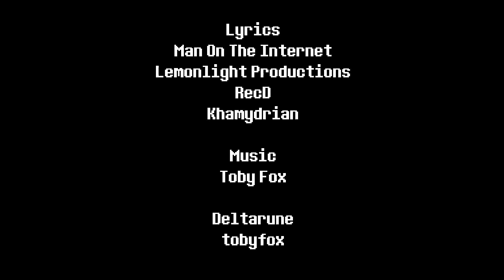Deltarune: Chaos King Lyrical Mash-Up (One Hour)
1-hour extension of the Deltarune Lyrics Mashup Thing

Lyrics by:
Adapted by Drama Josh

Deltarune: tobyfox

Everything Else:
Drama Josh
"Yeah, I rushed most of this out like, 5 hours ago. How can you tell?"